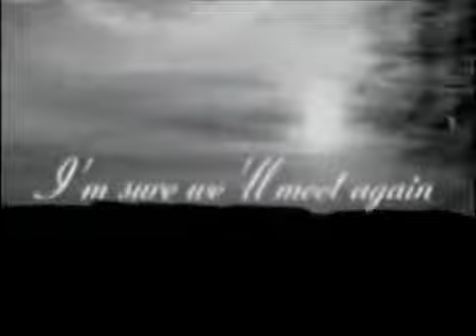Kelly Family - Calling Heaven HQ